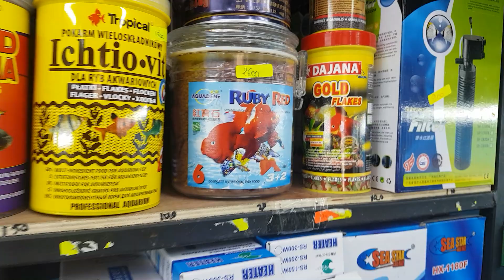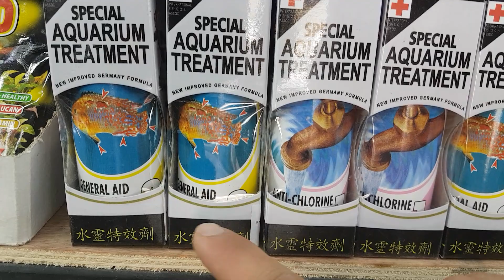محل رائع جدا لمحبي الأسماك الزينة البيع بالجملة والتجزئة صفصافا عند حمزة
بيع جميع انواع الاسماك الزينة و كل ماكولات الاسماك و مستلزماتها
نقدم لكم هذا الفيديو الرائع لمحبي الاسماك الزينة في هذا المحل المتواجد في صفصافا كل انواع الاسماك الجميلة موجودة مع معلومات قيمة حول تربية الاسماك
اتمنا لكم مشاهدة ممتعة للجميع